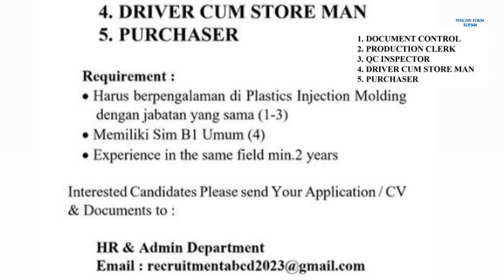PT Mega Technology Batam Info Lowongan Kerja Pabrik OEM Batam Hari Ini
loker batam hari ini pt mega technology batam

1. Document Control
2. Production Clerk
3. QC Inspector
4. Driver cum Storeman
5. Purchaser

Email resume ke:
(Subject: Posisi)
(Max 500 Kb)

Alamat PT. Mega Technology Batam
Citra Buana Industrial Park III Lot 10
Batam Centre